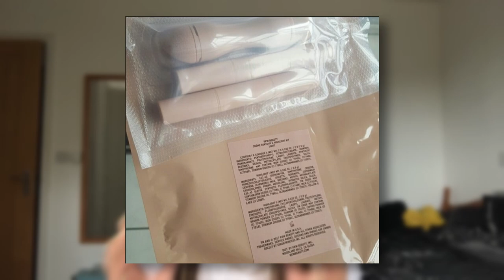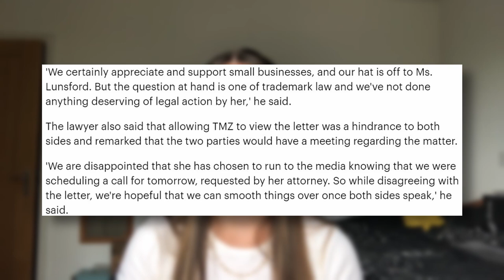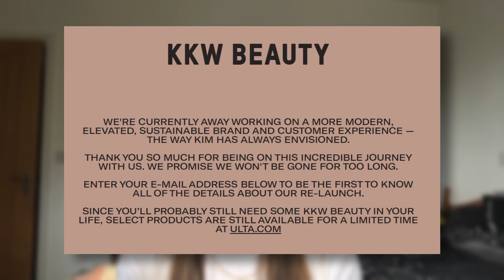Everything Wrong With KKW Beauty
Today's video is another 'Everything wrong with', focusing on Kim Kardashian's beauty brand, KKW Beauty. We'll be looking at all the scandals, drama, lawsuits and issues the brand has faced over the years, along with some speculation about what's coming next.